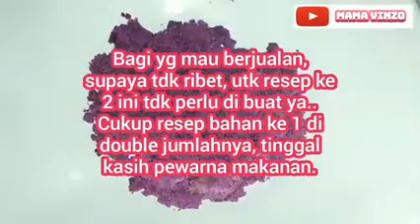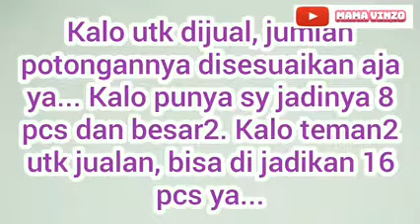TANPA CETAKAN & TANPA PEWARNA BISA BIKIN BUNGA SECANTIK INI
Silahkan di coba ya teman-teman...

Cuzzz tonton videonya sampai selesai dan jangan di skip yaaa untuk menghindari kegagalan... Supaya paham cara membuatnya 😊

Resep dan cara membuatnya sudah aku share di video ya teman-teman...
Supaya channel MAMA VINZO lebih berkembang dan dapat bermanfaat bagi orang banyak 😊